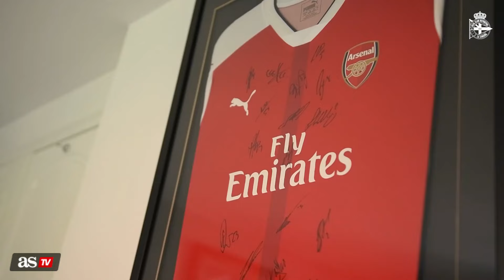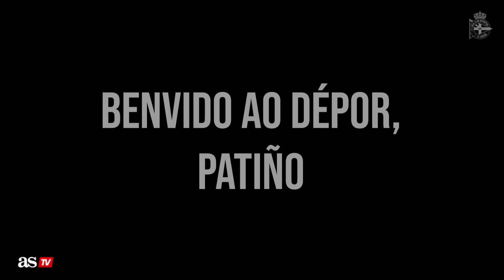PELOS DE PUNTA: ESTE es el EMOTIVO VÍDEO con el que el Depor ha anunciado su NUEVO FICHAJE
El Deportivo de la Coruña ha anunciado a Charlie Patiño, su nuevo fichaje, de la manera más emotiva posible: apelando a los valores heredados de padres y abuelos.